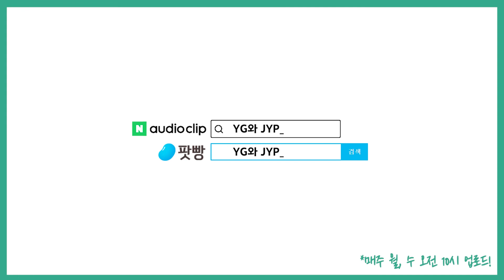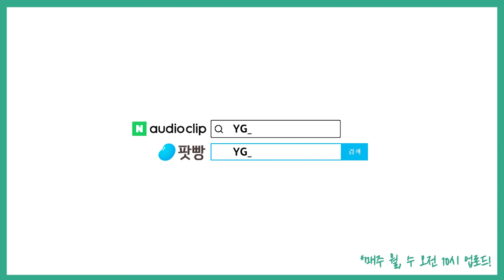「전쟁화를 그리는 화가」(2): 머릿속으로 그림이 그려지는 생생함 #268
아르투로 페레스 레베르테의 작품 중 YG의 추천작인 「전쟁화를 그리는 화가」
크로아티아에 관한 JYP의 꿑팁 전수까지 들을 수 있는  두번 째 시간!
책걸상에서 함께 들어봅니다!